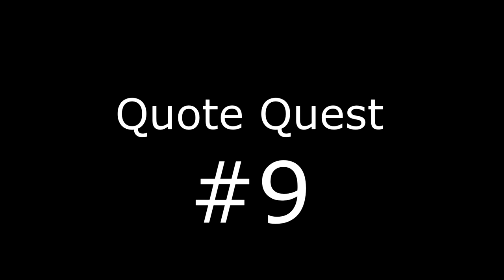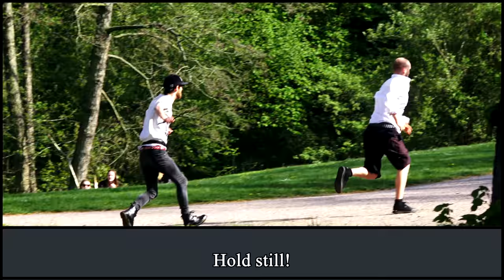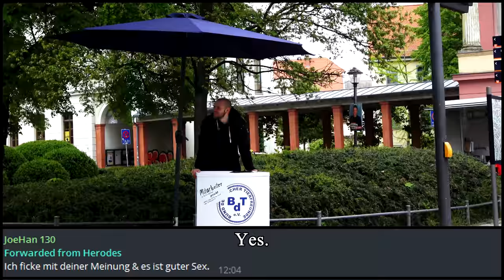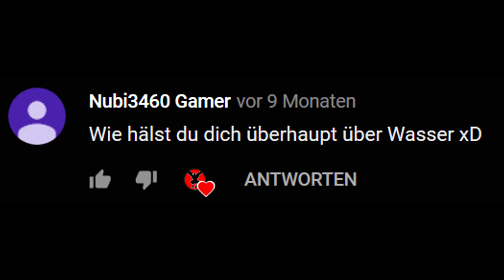Youtube Comments in Real Life - Quote Quest #8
Leave a comment for the next episode! :-)
►SUPPORT :